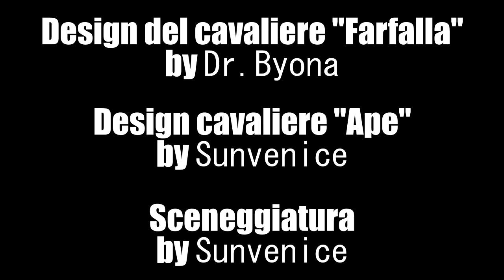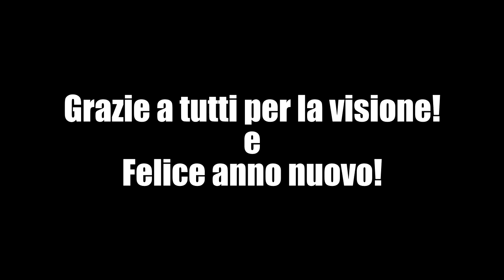Ape si unisce alla battaglia!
Se riesco a superare le mantidi TACCILORO.
Grazie a tutti quelli che mi hanno consigliato nella creazione di questo video dandomi dei piccoli accorgimenti! Era da tanto che volevo provare a fare un'animazione più complicata e ... ammetto di essere molto soddisfatta, pur sapendo che effettivamente sarebbe migliorabile... e di molto.
Se volete vedere i miei lavori passate sulla mia pagina Instagram!